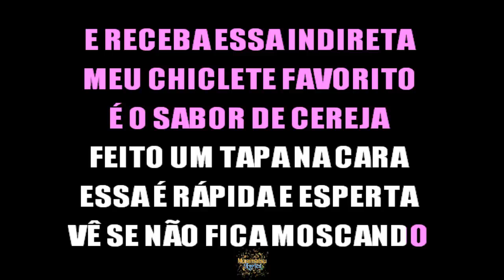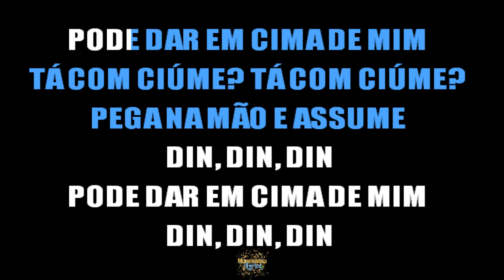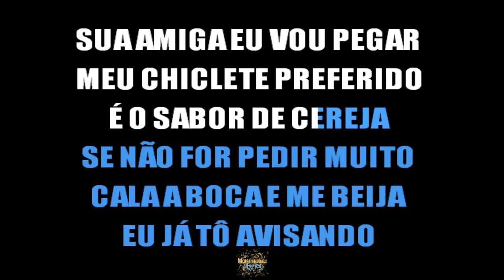Ludmilla & Mc Doguinha & Mc Pupio - Din Din Din (Pode Dar Em Cima de Mim) - Letra / Lyrics